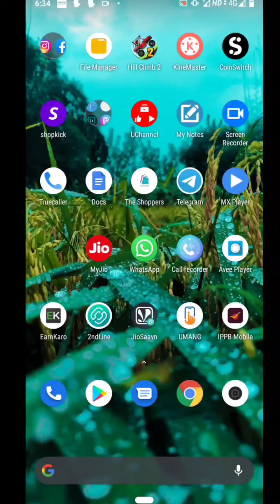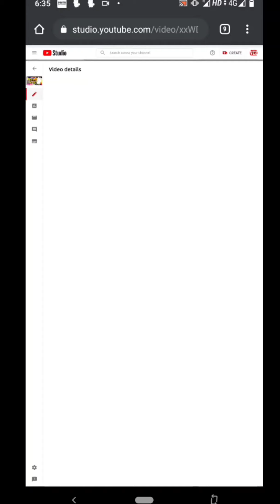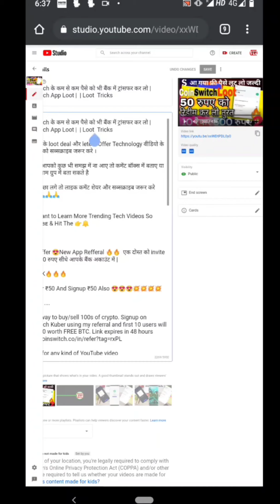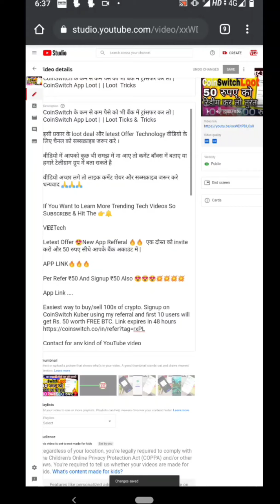How to set youtube end screen On | कैसे youtube me views increase kare ?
How To Set End Screen On YouTube | कैसे लगाए ? End Screen | YouTube 2021

वीडियो में आपको कुछ भी समझ में ना आए तो कमेंट बॉक्स में बताए या हमारे टेलीग्राम ग्रुप में बता सकते है

धन्यवाद 🙏🙏🙏

If You Want to Learn More Trending Tech Videos So Sᴜʙsᴄʀɪʙᴇ & Hit The 👉🔔

VɆɆTech

Such as Youtube Tech Video, Letest Offers, UNBOXING Video, Loot Deal,

_______________________________________________________ TECHNOLOGY
VIDEO____________________________________________________________ LINK

Keep Support